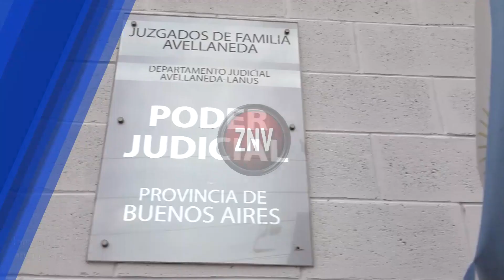Se inauguraron las obras de remodelación y ampliación del Polo Judicial de Avellaneda Lanús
Fue en un acto encabezado por el gobernador Axel Kicillof, en el que además se firmó un convenio para la construcción de 104 viviendas en la localidad de Sarandí.

El gobernador de la provincia de Buenos Aires, Axel Kicillof, encabezó esta mañana el acto de inauguración de la obra de remodelación y ampliación del Polo Judicial Avellaneda-Lanús, junto a los ministros de Obras Públicas de la Nación, Gabriel Katopodis; y de Justicia y Derechos Humanos bonaerense, Julio Alak; el intendente Jorge Ferraresi y la jefa de Gabinete municipal, Magdalena Sierra.

La iniciativa, que implicó una inversión de $135 millones, posibilitó la creación de los espacios necesarios para albergar a tres nuevos Juzgados de Familia (N°5, N°6 y N°8), que se sumarán a los dos ya existentes en el edificio.

Kicillof destacó que “estamos inaugurando una obra muy esperada en un edificio precioso, de calidad, que amplía derechos y mejora la administración de justicia en la provincia de Buenos Aires”. “Hemos dado este paso tras haber reactivado las obras de infraestructura judicial que habían sido paralizadas durante el Gobierno anterior”, añadió.

Al respecto, Alak señaló: “Avellaneda es uno de los municipios que más se ha preocupado por mejorar el sistema de administración de justicia y se ha transformado en uno de los polos judiciales más importantes de la provincia”. “Este no es un hecho aislado, también estamos avanzando con los proyectos de los polos judiciales de Olavarría, La Plata y Tandil”, agregó.

En el marco de la ampliación del edificio de 1.667 metros cuadrados, se llevó a cabo la remodelación del primer piso en el Departamento Judicial (Anexo Dorrego), donde se crearon nuevas oficinas y salas de audiencias para los juzgados de familia. Asimismo, se sumaron 150 metros cuadrados destinados al archivo de expedientes judiciales, en tanto que se ejecutaron obras de remodelación y reparación de cubiertas.

En ese sentido, Katopodis resaltó que “aquí no hay ningún tipo de improvisación, sino todo lo contrario: dirigentes que trabajan para cumplir con las expectativas y representar los intereses de nuestro pueblo”, al tiempo que valoró que “Avellaneda siempre ha sido una referencia de cómo lo público es sinónimo de calidad y oportunidades”.

“En esta obra se ve reflejado el compromiso del Gobierno Nacional y Provincial para garantizar un mejor acceso a la Justicia”, indicó Ferraresi, en tanto que remarcó “la articulación fundamental entre el municipio y el Poder Judicial para atender una prioridad como la niñez”.

Durante la jornada, Kicillof y el ministro de Hábitat y Desarrollo Urbano, Agustín Simone, suscribieron un convenio para la construcción de 104 viviendas en La Saladita, donde se destinará una inversión de $1.607 millones. Las soluciones habitacionales estarán distribuidas en dos torres de 12 pisos cada una, ubicadas en las calles Génova, General Escalada y Rivera Indarte.

“Ya sea por desidia o por decisión política, durante el gobierno anterior se decidió no finalizar los proyectos que reconocieran todo lo que se había avanzado, y este es uno de ellos. En la provincia había una gran cantidad de obras paralizadas que incluían a los polos judiciales, escuelas y viviendas”, subrayó el Gobernador y concluyó: “Nosotros nos propusimos terminar todas las obras, sin mirar quién las había empezado, porque trabajamos para generar oportunidades y ampliar los derechos de los y las bonaerenses”.

Estuvieron presentes el subsecretario de Justicia, Inti Pérez Aznar; la diputada nacional Mónica Litza; el secretario de Seguridad Ciudadana de Avellaneda, Alejo Chornobroff; dirigentes locales; autoridades judiciales; concejales y concejalas.